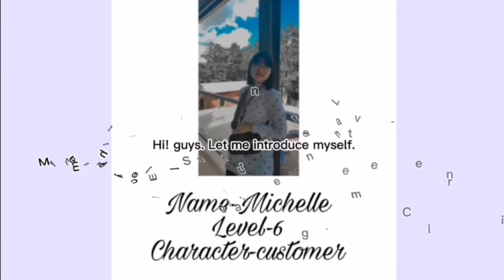Role Play Video Project on Going to the Restaurant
Role Play Video Project on Going to the Restaurant (Level_6_Students)